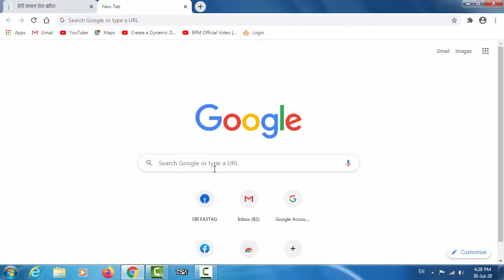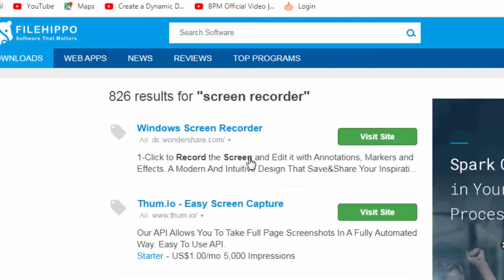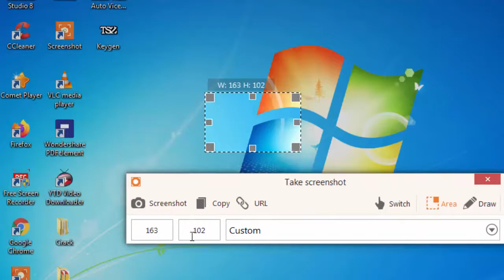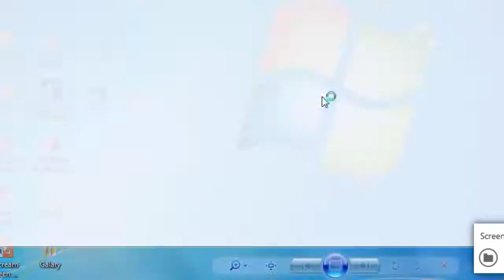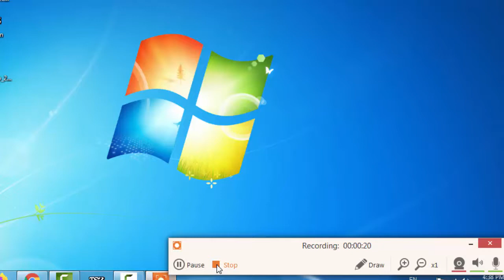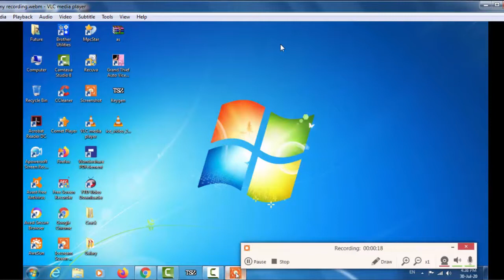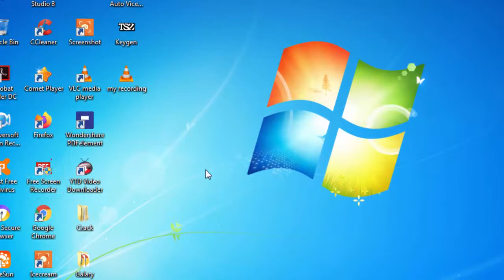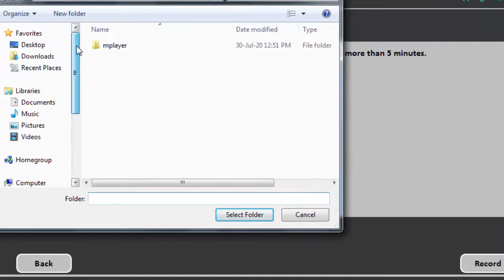Top 3 Best Free Screen Recording Software For Windows | Computer screen record kaise kare in hindi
Top 3 Best Free Screen Recording Software For Windows | Computer screen record kaise kare in hindi. Best Free Screen Recording Software for Desktop,Laptop & Mobile | Icecream Screen Recorder, Apowersoft screen recorder and free screen recorder